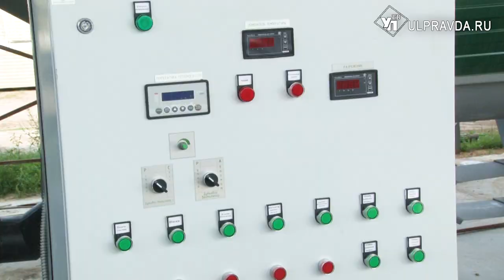В Барышском районе запустят производство без отходов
В поселке Земляничный Ульяновской области идет строительство нового производства по переработке древесных отходов. Из лесных опилок будут делать углеродистый порошок. Из него на предприятии будут делать древесный уголь.